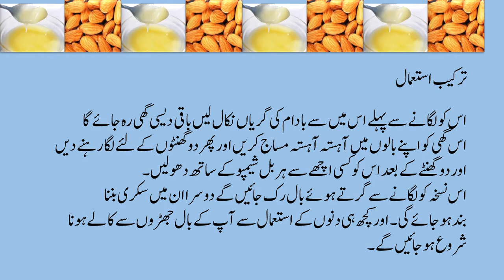home remedies for grey hair turns into black fast | health care tips in urdu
4Medical & Technology
treatmentofà¤—à¤‚à¤œà¤¾à¤ªà¤¨
treatment of hepatitis c
treatment of diabetes
treatment of hepatitis b
treatment at home
treatment acne
treatment after delivery
treatment after electric shock
treatment asthma
treatment after heart attack
treatment alopecia areata
treatment after waxing
treatment and management of type 1 diabetes
treatment adhd
a treatment for sherry
a treatment in film
a treatment for wellness
a facial treatment
a sewage treatment plant
a keratin treatment
treatment by quran
treatment back pain
treatment body
treatment black magic
treatment by leech
treatment by surah rehman
treatment body pain
treatment by doctor
treatment by music
treatment by rajiv dixit
hepatitis b treatment
hepatitis b treatment 2018
hepatitis b treatment in hindi
hepatitis b treatment in telugu
hepatitis b treatment in tamil
hepatitis b treatment in urdu
hepatitis b treatment in homeopathy
treatment cough
treatment chicken pox
treatment chest pain
hepatitis c treatment
hepatitis c treatment with pigeons
hepatitis c treatment in urdu
vitamin c treatment for hair
hepatitis c treatment 2019
vitamin c treatment for face